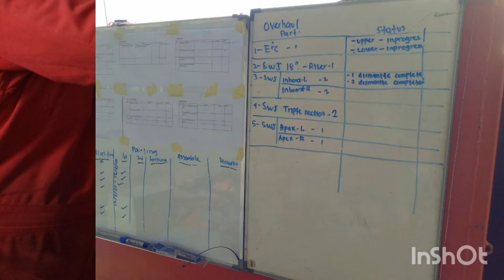Marine Loading Arm Major Overhaul 2020 - Mission Accomplished!